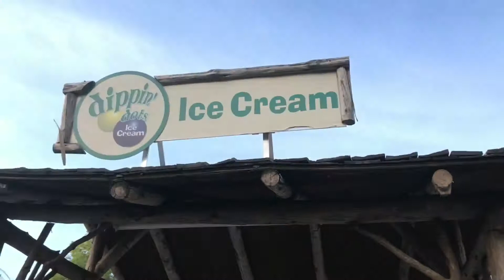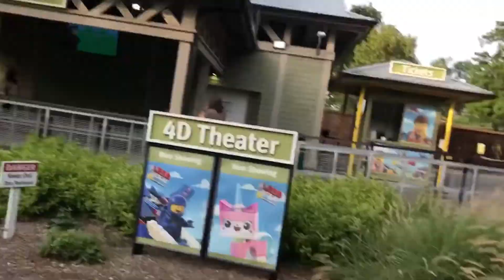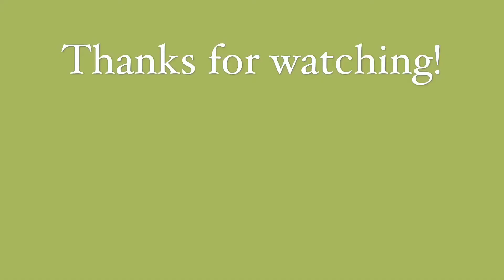Night at the Zoo!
Hey!
Join me and Christine at the zoo as we eat a lot of ice cream and wander around!

xoxo
Marta

Music//
i miss you - mt. marcy
Hello - Engelwood
One.Step.Ahead.  - Engelwood
Avocado - Flocks